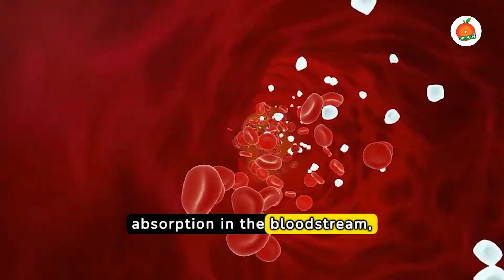Is Mango Good for Diabetes? Can Diabetics Eat Mango? || Orange Health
Watch ► Is Mango Good for Diabetes? Can Diabetics Eat Mango? || diabetes || Orange Health